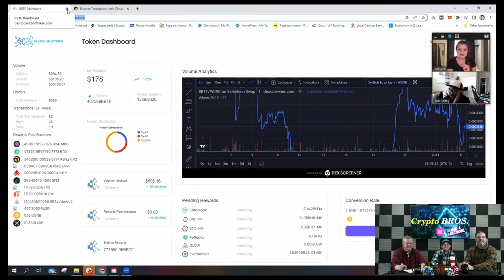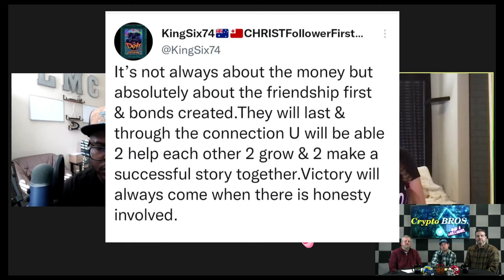Don Bailey - BBTF - GROVE - HOLLITIVITY - CALEB'S CHOICE - TASTE TEST - #39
We support a local streamer on Twitch check him out!